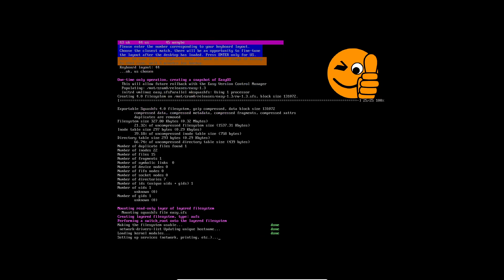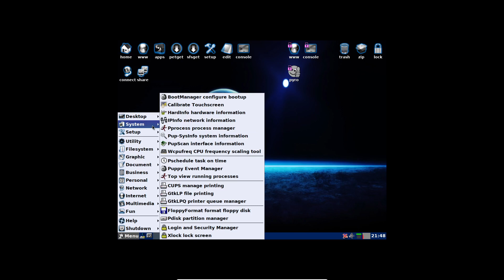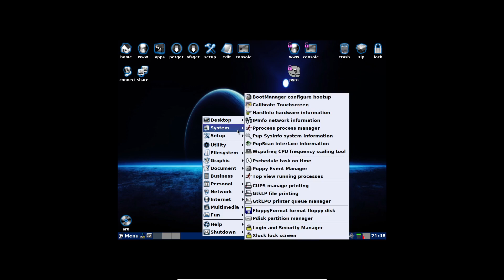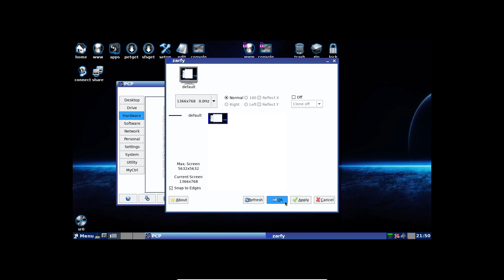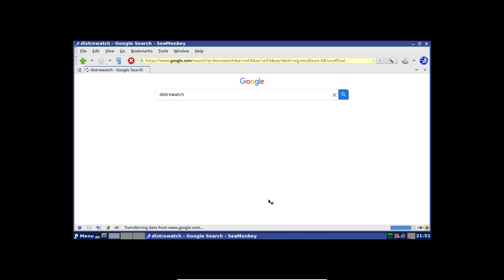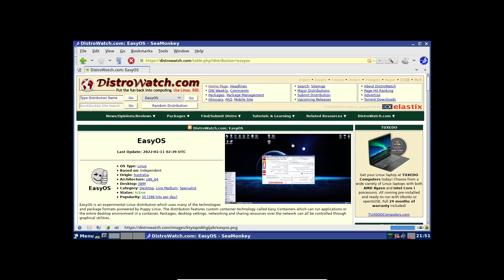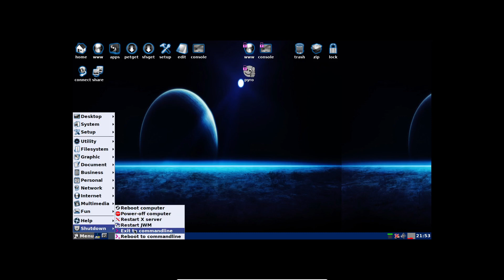Booting EasyOS Live image on VM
Arch Linux based EasyOS is a very small, fast, even on old computers, but it has all you need as a daily driver operating system.